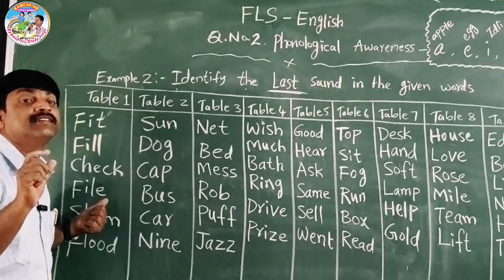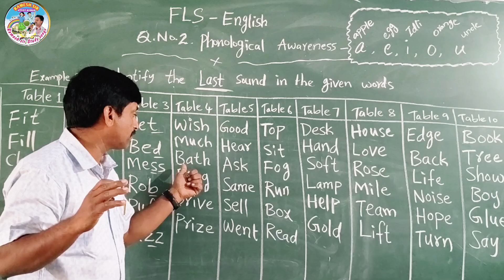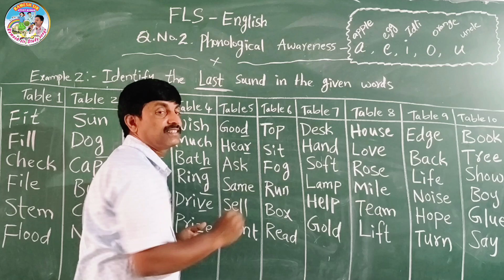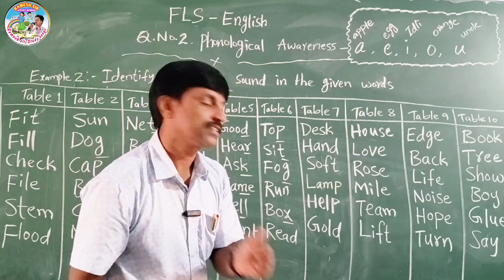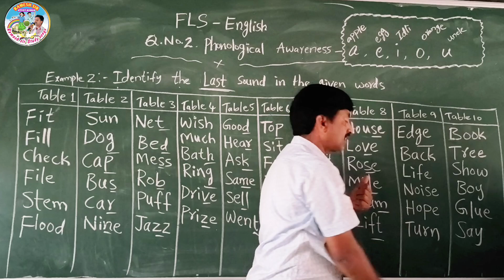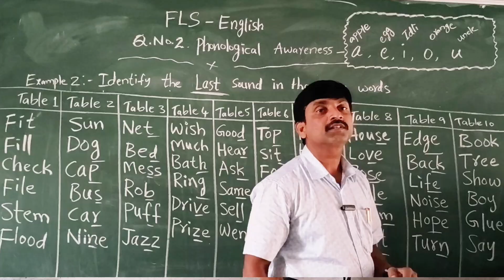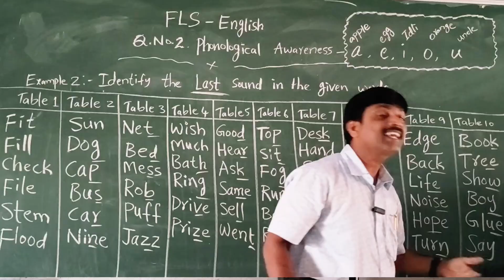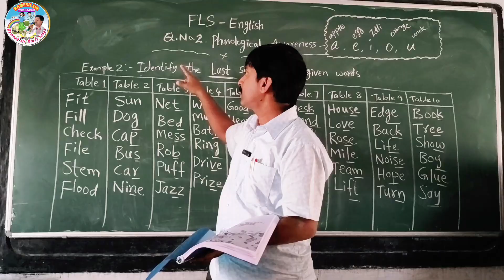FLS Item Bank/English/Phonics/ Q.No.2/ Example 2(1 to 10 tables)/Last sound of the word